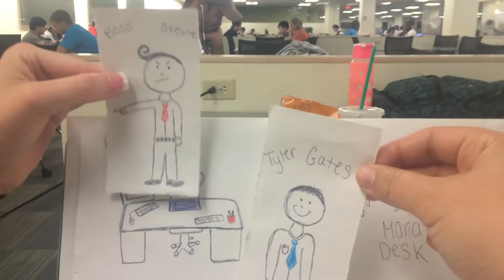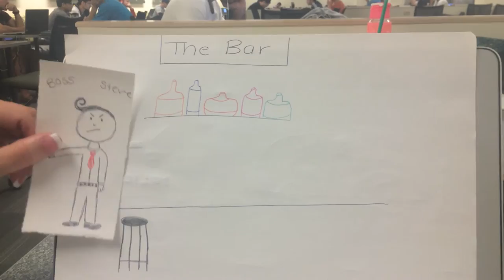Episode 3- The Law Firm (SCANDAL)